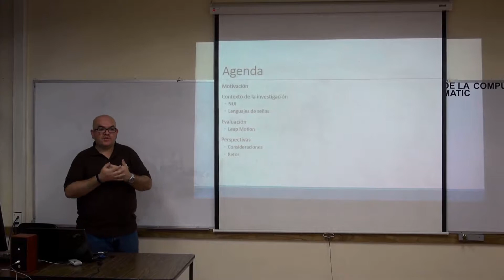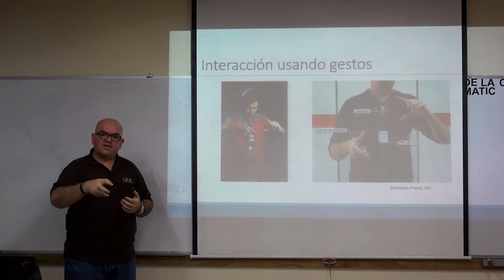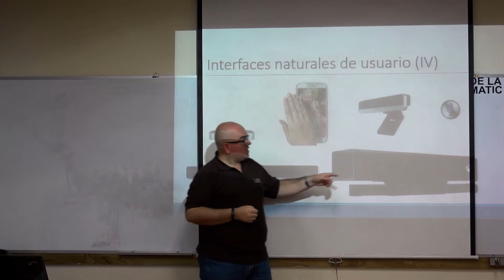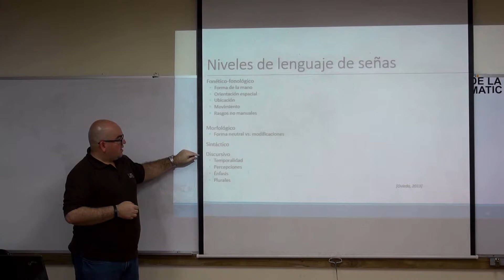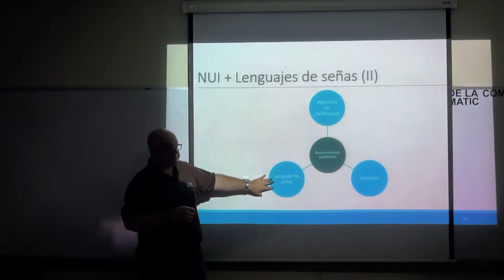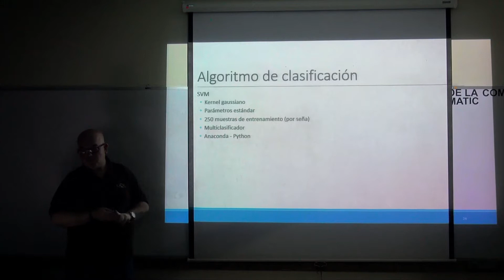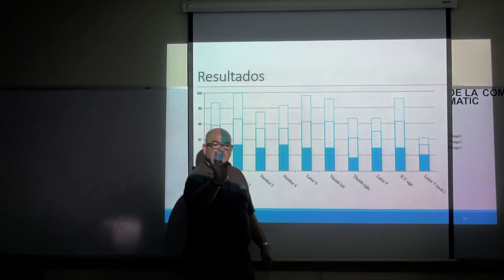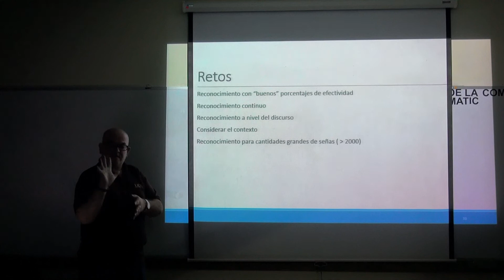CTC -Evaluación de interfaces para el reconocimiento de lenguajes de señas - Octubre, 2015.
Luis Quesada
Evaluación de interfaces naturales de usuario para el reconocimiento automático de lenguajes de señas